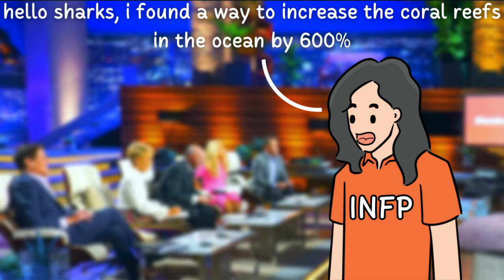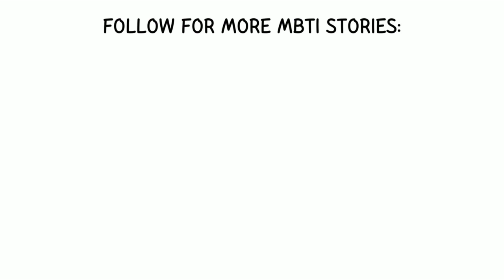16 Personalities On Shark Tank 🤣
How would every MBTI type pitch his business to sharks on sharktank...

🤯 I make funny stereotypical MBTI videos.

The 16 Personalities of the (MBTI) Myers-Briggs Type Indicator are INFJ, INTJ, INFP, ISFP, INTP, ISTP, ISFJ, ISTJ, ENFP, ENTP, ESTP, ESFP, ENTJ, ESTJ, ENFJ, ESFJ.